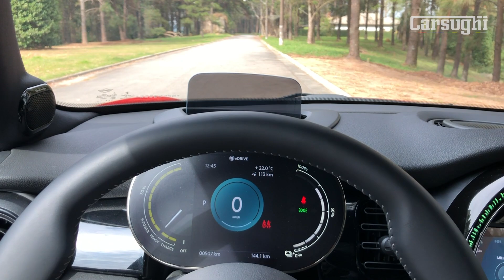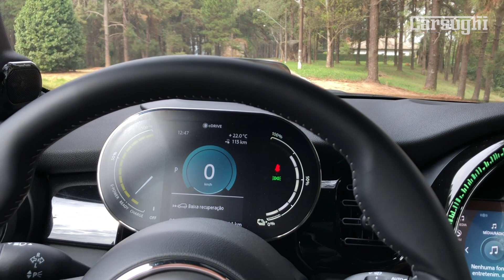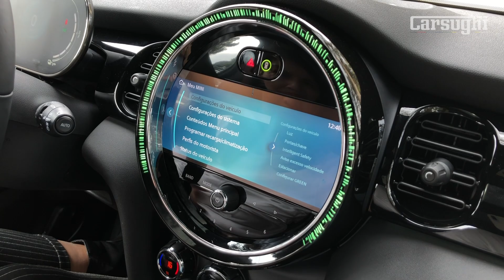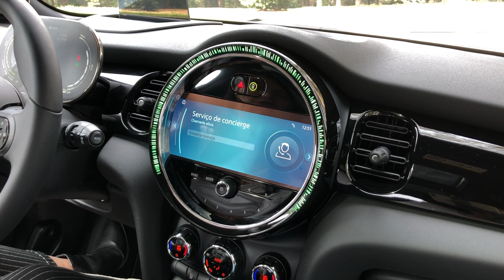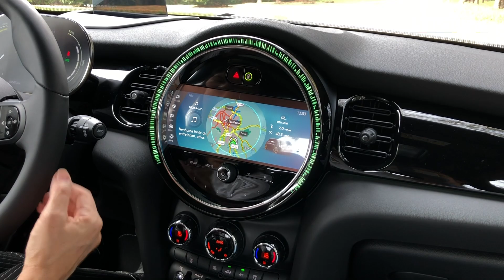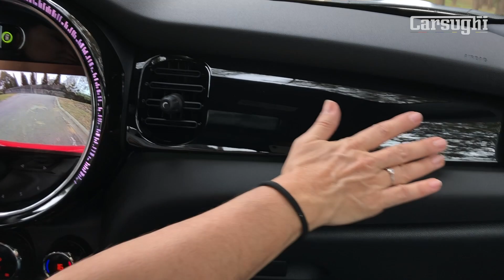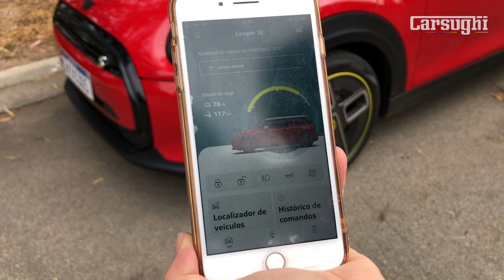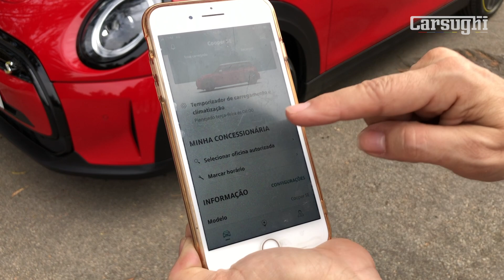Mini Cooper S E (100% elétrico), muita velocidade mas pouca autonomia | Canal Carsughi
Fomos convidados para avaliar o primeiro Mini Cooper 100% elétrico que acaba de desembarcar no Brasil! Conheça todos os detalhes do Mini Cooper S E, ficha técnica, autonomia, versões, preços, minha avaliação e mais!

Apresentação: Claudia Carsughi
Imagens e edição: Gabriella Carsughi

👍 Gostou do vídeo? Compartilhe também o vídeo com seus amigos para nos ajudar a divulgar o canal!